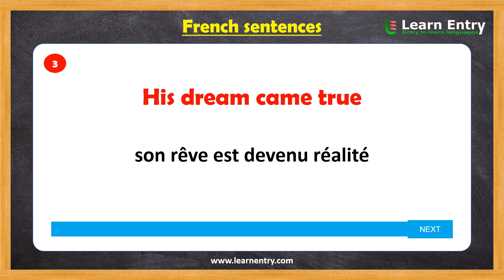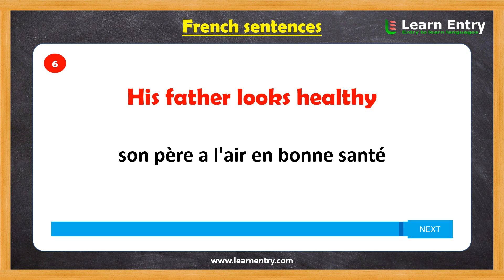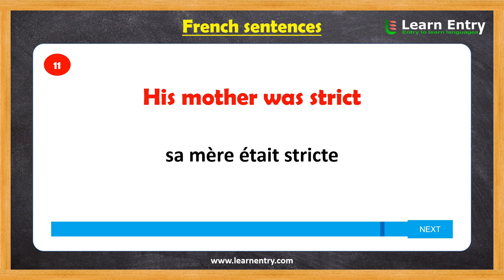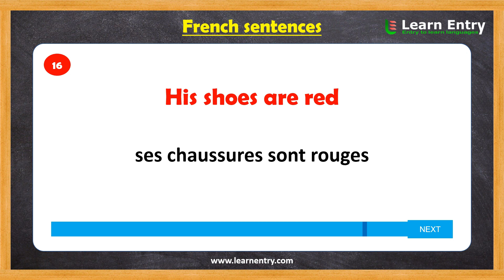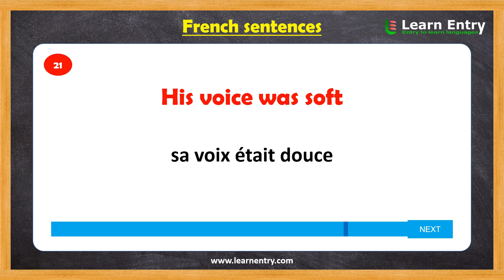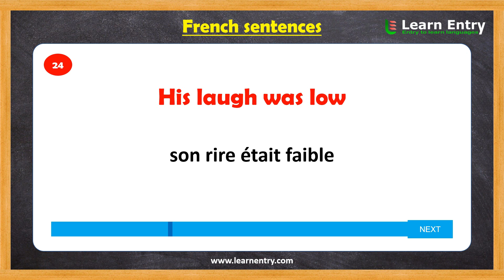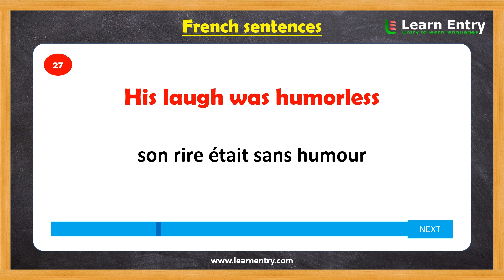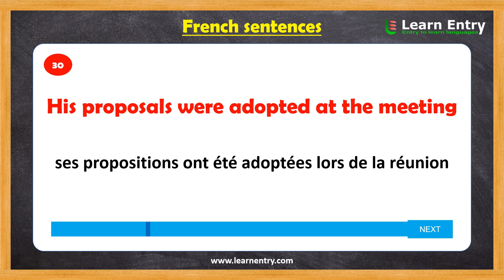Sentences in French | his sentences | French Grammar | Learn Entry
Sentences in French. In this video, we learn "his sentences" in French language. This will help easy to learn french for beginners.